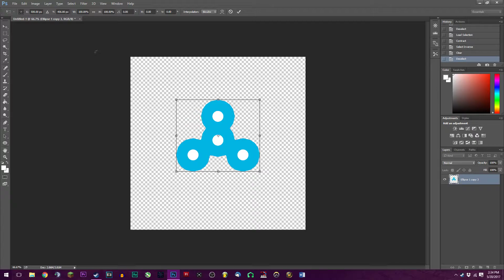fidget spinner trick 2016